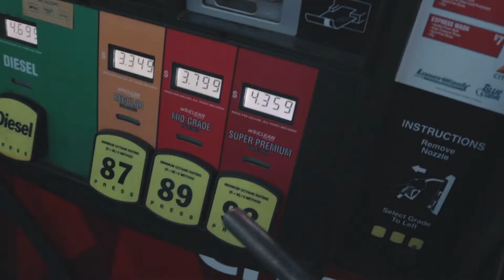STRAIGHT PIPING MY BMW 335i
Getting a muffler delete and ripping back roads with my friends.